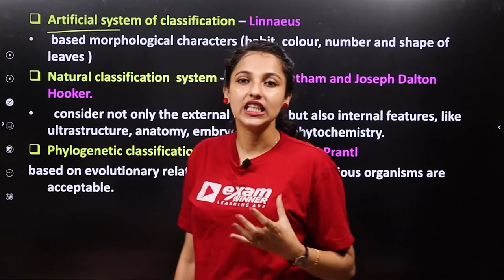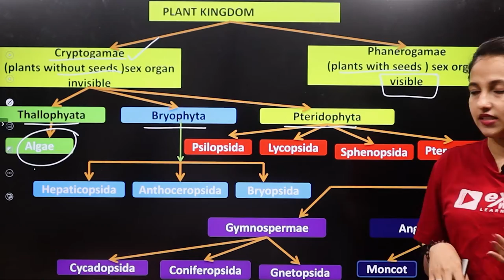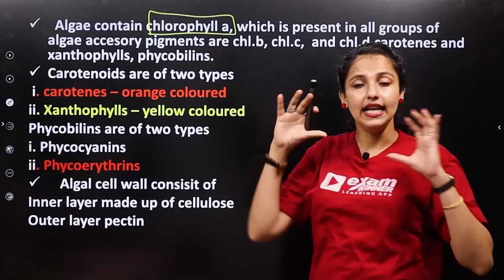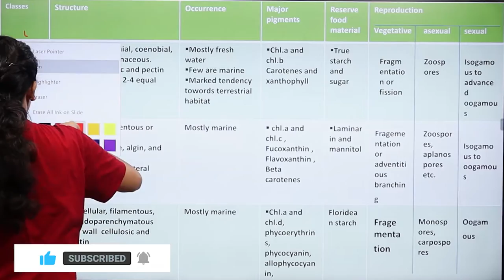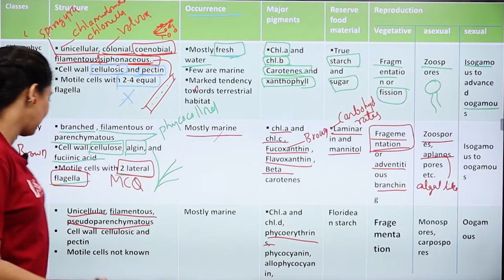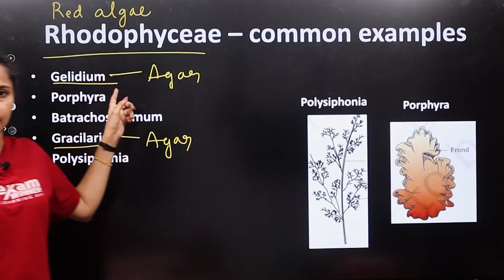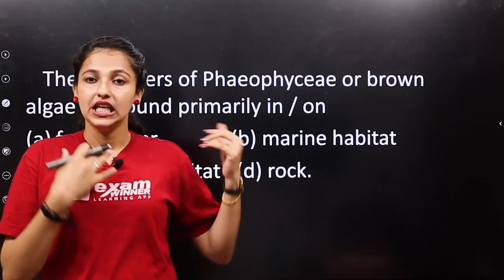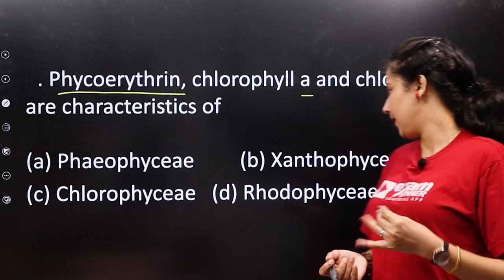Plus One Biology | NEET | Plant Kingdom | Part 1 | Malayalam | Archana Miss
Once you join the Exam Winner Family, you will receive the below:
1. Full Syllabus Video Classes for all 5 subjects (Physics, Chemistry, Maths, English, Biology/Comp. Science)
2. Live Sessions before and after each chapter. Doubt Solving Session + Question-Solving Sessions.
3. Mentorship - Each student will be assigned a Personal Teacher who will help them with their doubts/studies
4. Previous Years' Questions and Solutions - Video Format
5. Exam Oriented Questions and Solutions - Video Format
6. Practice Tests based on Focus Area
7. Revision Notes, Detailed Notes, and NCERT Solutions
8. LIVE Sessions on ZOOM/Google Meet